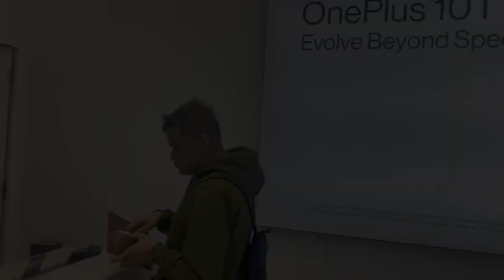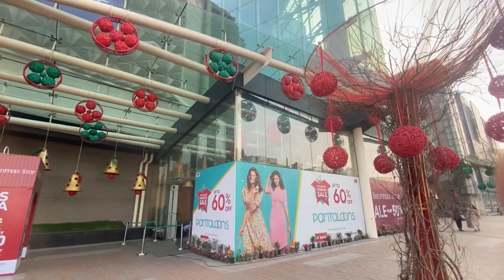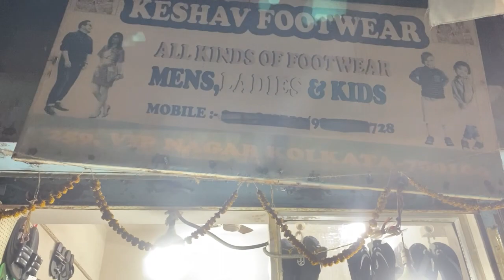bengalivlog ll সেষ অবদি নতুন phone কিনতে হল ll fun time brothers ll daily vlog